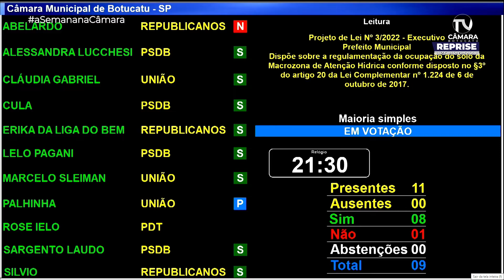A semana na Câmara - 09 a 13/05/2022